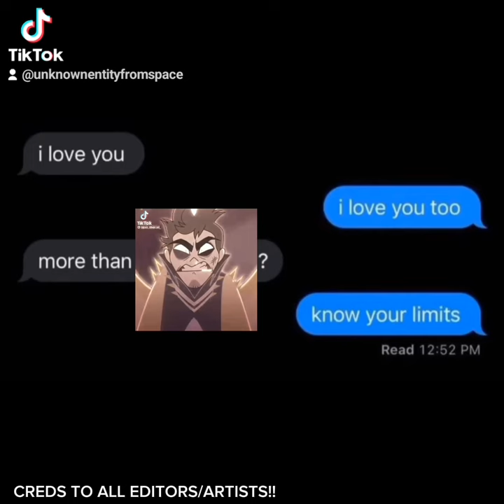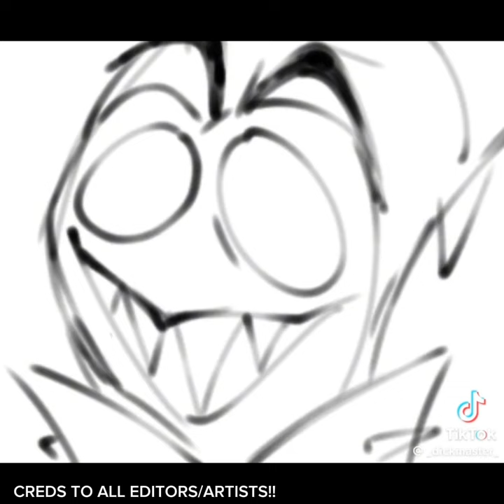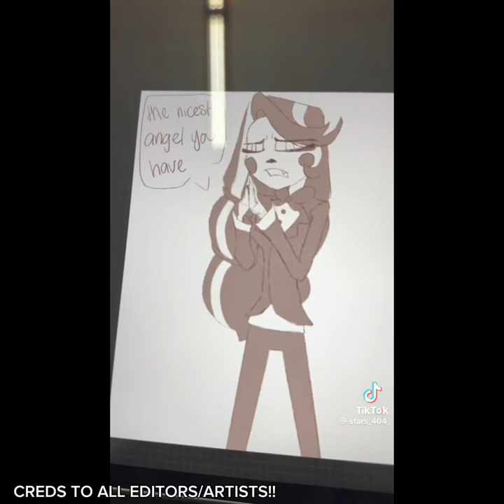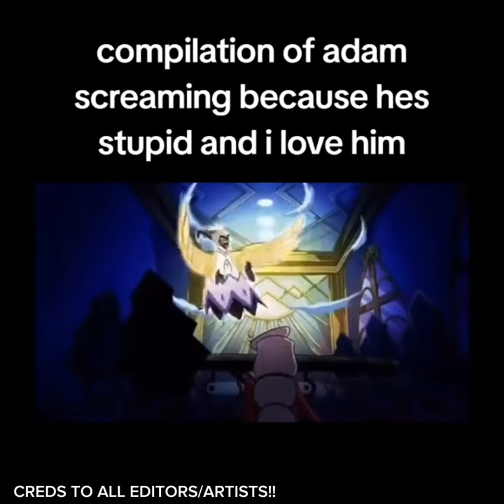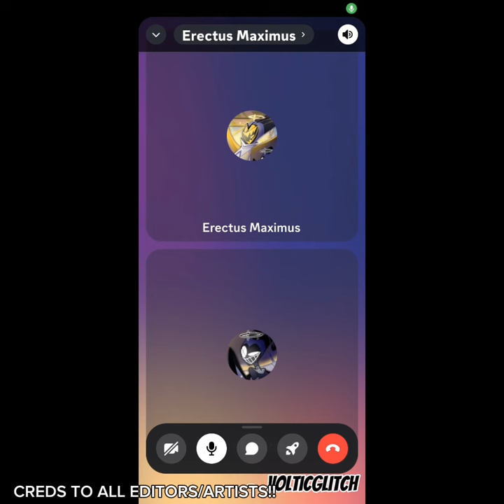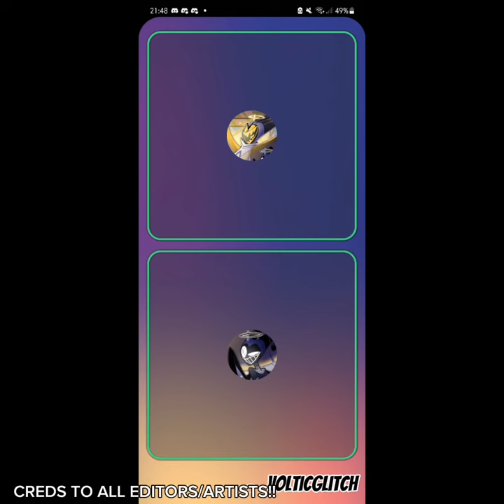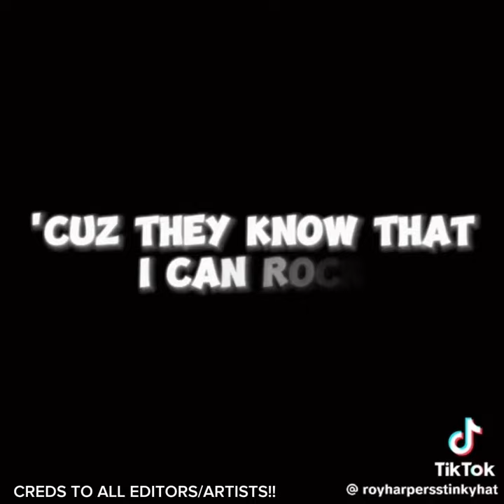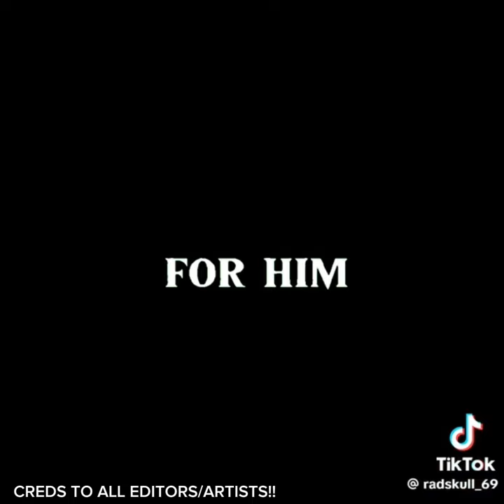collection of adam videos from my gallery (READ DESC)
this is mostly for personal use, cuz yk, I can't pull my phone out in class and watch these!! creds to all owners of videos!!